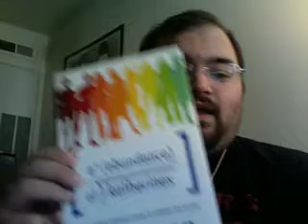Re: PEEPS Eating Contest Is Peepstacular, Painful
William talks about the future of the 5 Regular Guys channel and tells John how awesome he is as a writer (though I'm sure he knows that).

So, it's a Peep eating contest you want, eh John?

Hank, if you'll allow me, I'll be your substitute gut.

*because when I think eating contests, I think "Cool Hand Luke"